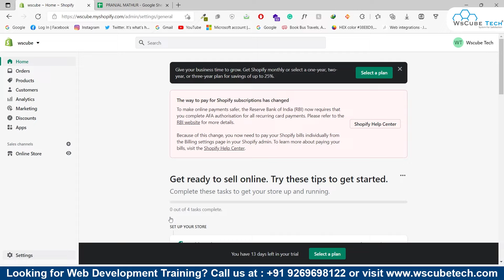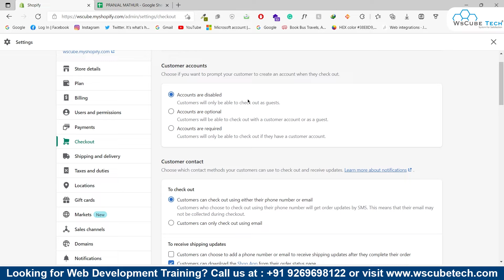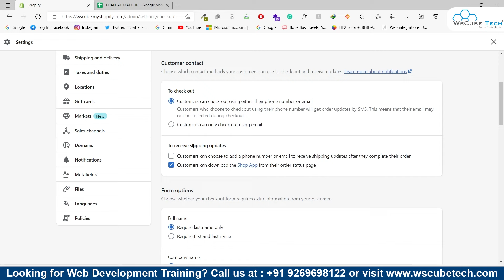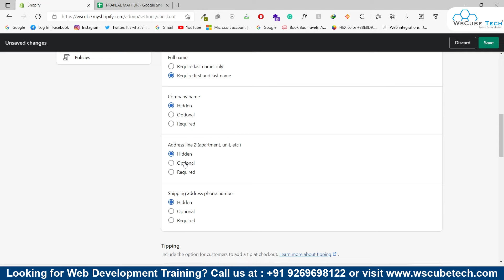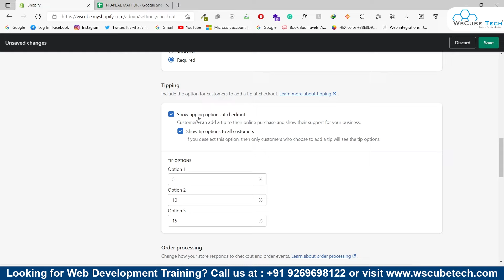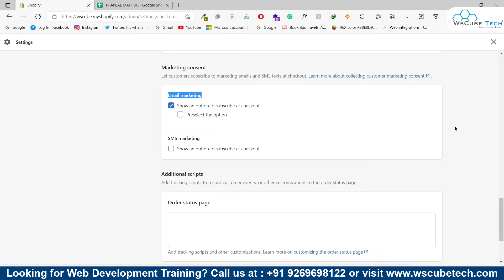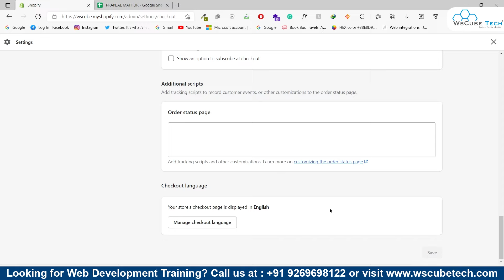How To Setup Checkout Settings On Shopify Store | Shopify Tutorials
In this video, learn How To Setup Checkout Settings On Shopify Store | Shopify Tutorials. Find all the videos of the Shopify Tutorial for Beginners Course in this playlist